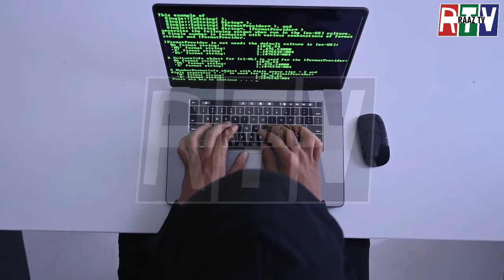Cold War begins in China and the United States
America or china ke darmean sard Jang aroj pr.Dono Mumalik ne aik dosry par visa Sameet kae or degar pabandean aaed kr den.Mazeed dekhen is video me